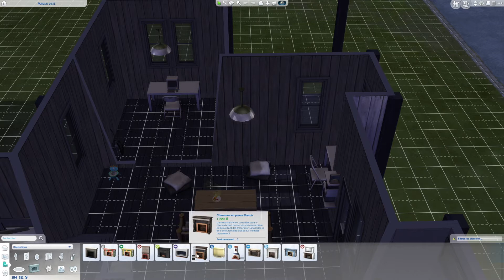Let's Play Les Sims 4 - Challenge Apocalypse #120 - Triple Trouble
C'est finalement l'anniversaire des triplés mais aussi le début des ennuis ...